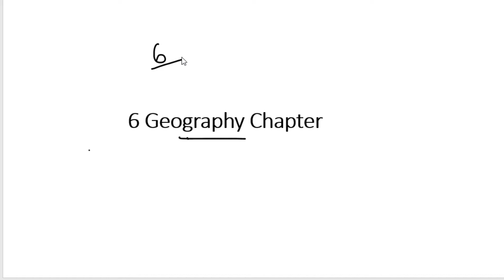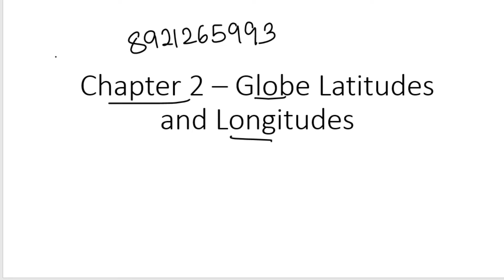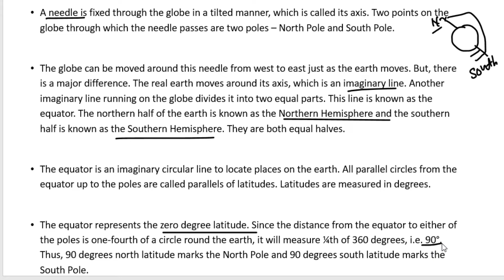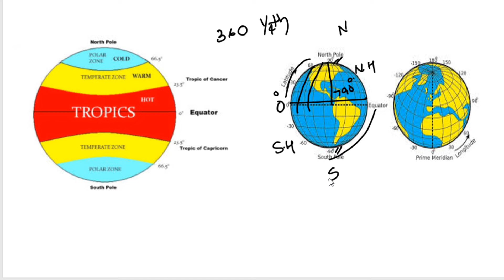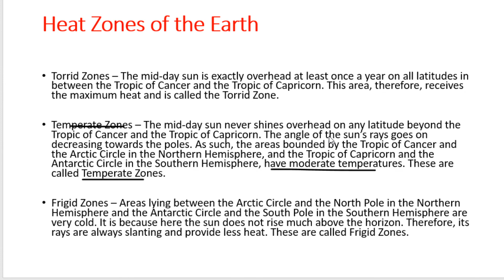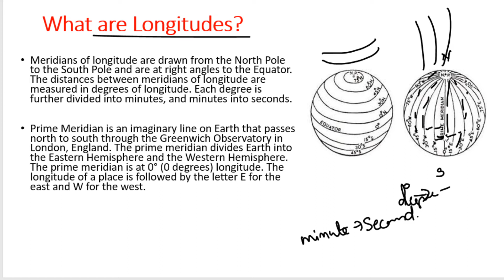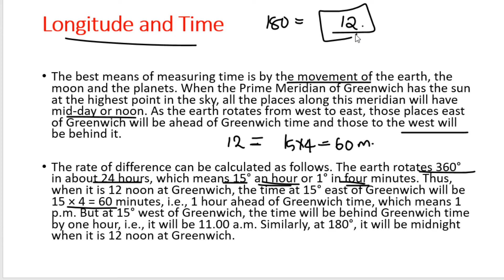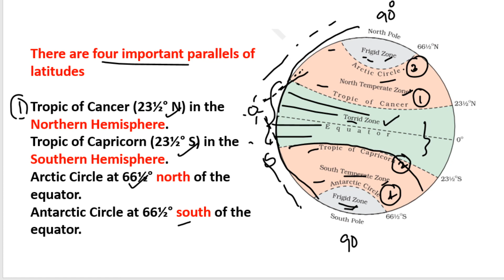NCERT Class 6 Geography Chapter 2 – Globe Latitudes and Longitudes| ജിയോഗ്രഫി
NCERT Class 6 Geography Chapter 2 – Globe Latitudes and Longitudes